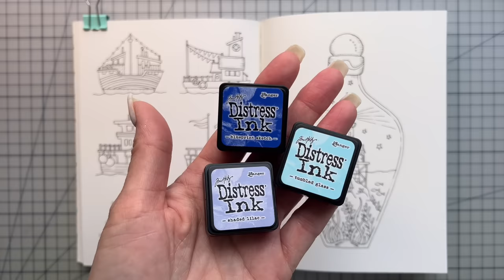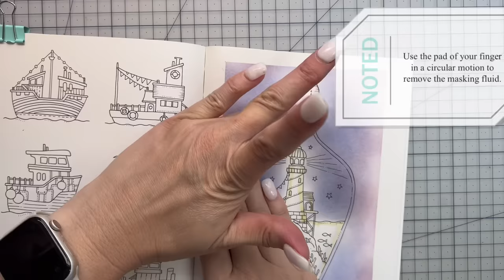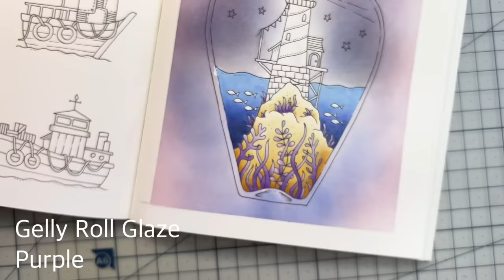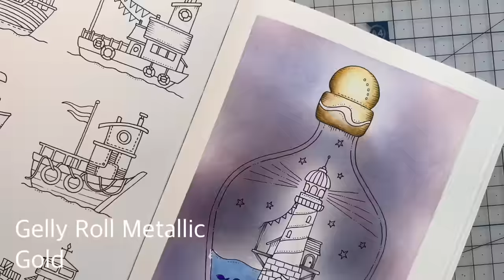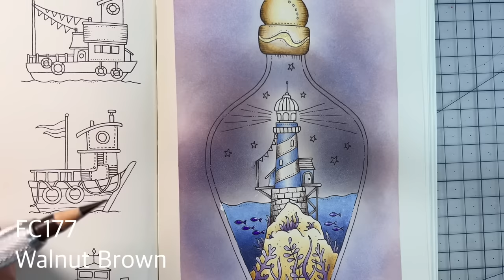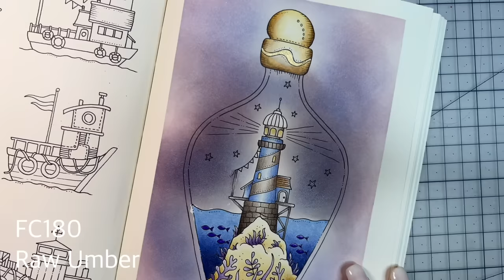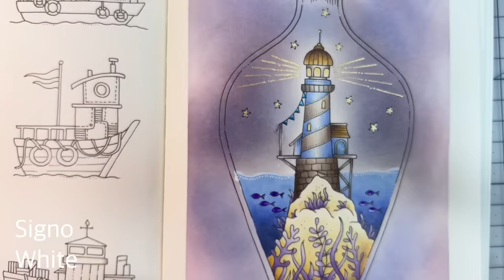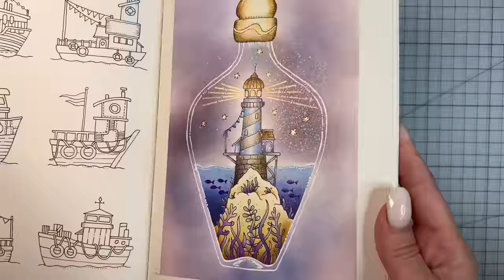Colour Along | Small Victories by Johanna Basford | Polychromos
Colour along from Small Victories by Johanna Basford

📚: Small Victories
🎨: Johanna Basford
✍🏼: Polychromos Pencils, Distress Ink